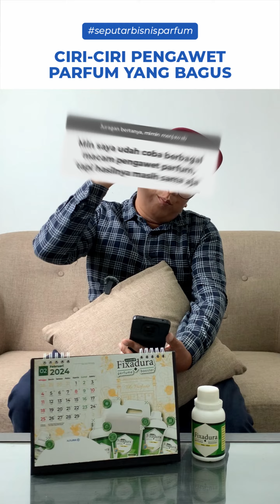TIPS BUAT PARFUM SENDIRI ✔✔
- Juragan yang sering beli parfum jadi, Juragan sekarang perlu coba buat parfum sendiri 😊. Kenapa ?, karena buatnya gampang dan pastinya mendapat kualitas wahidd.